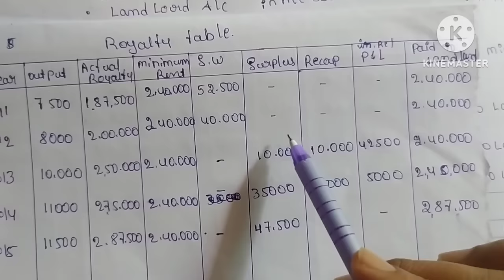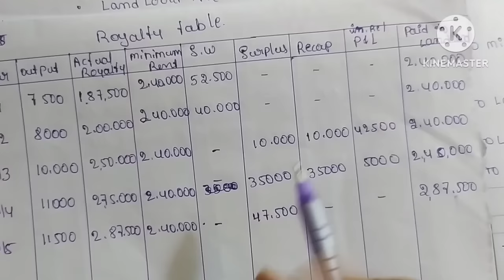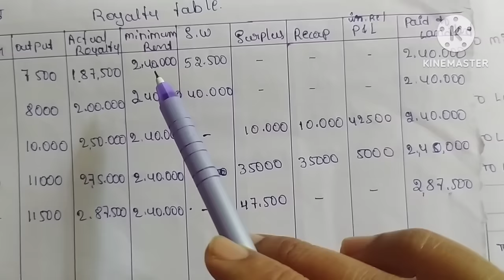Royalty account. ledger accounts bcom bba